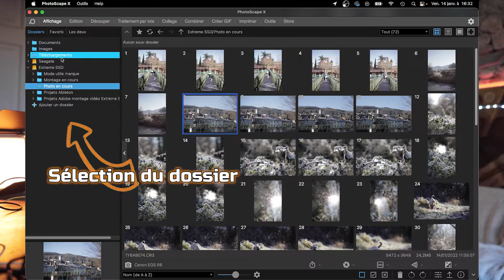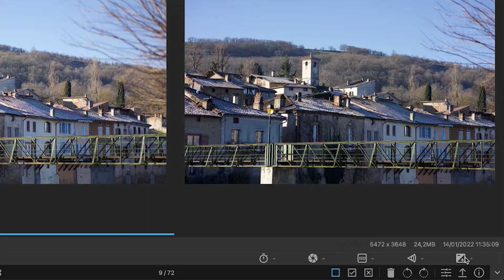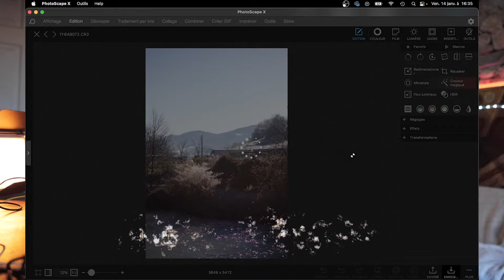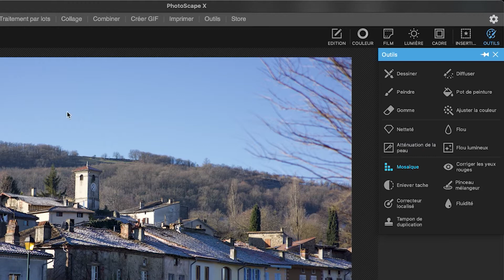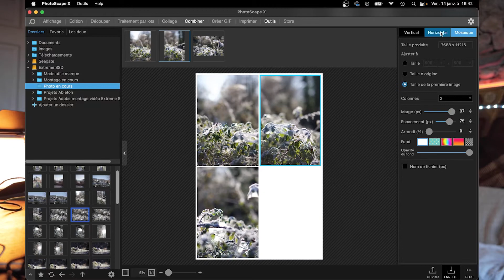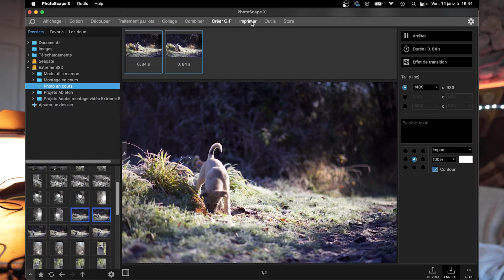Trier ses photos avec Photoscape-X (tutoriel onglet "Affichage")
Nous avons le plaisir de vous présenter un tutoriel sur le logiciel de retouche Photoscape X. Un très bon logiciel pour débuter dans la retouche photo et montage de base.
Dans cet épisode je vous détaille l'onglet affichage qui permet de trier les photos sous plusieurs formats d'affichage.

00:00 Intro
00:18 Affichage
02:20 Édition
03:33 Découper
03:50 Traitement par lots
04:10 Collage
04:35 Combiner
04:43 Créer GIF

Visitez notre site et boutique: onde-productions.com